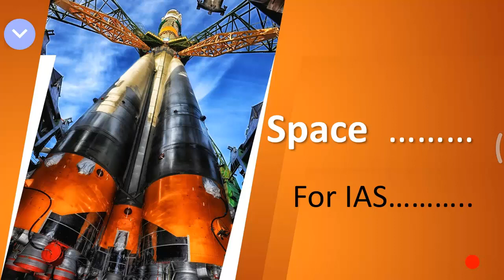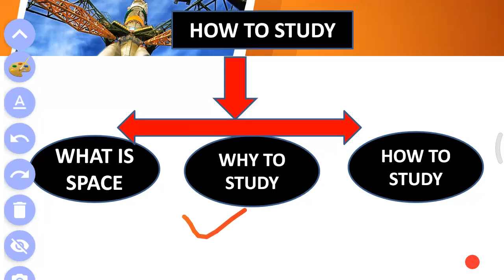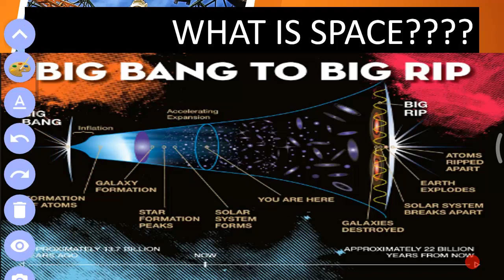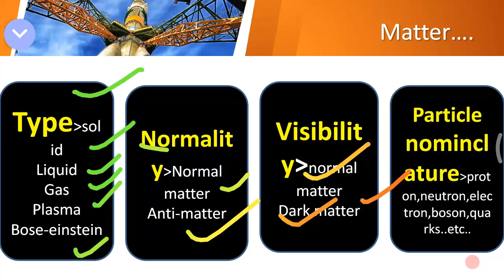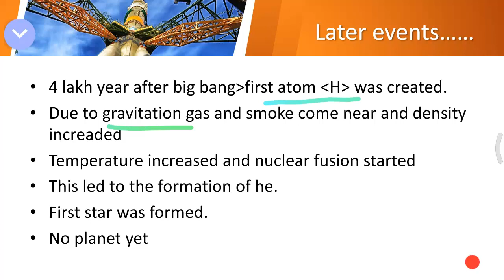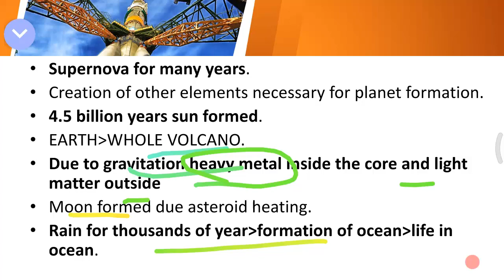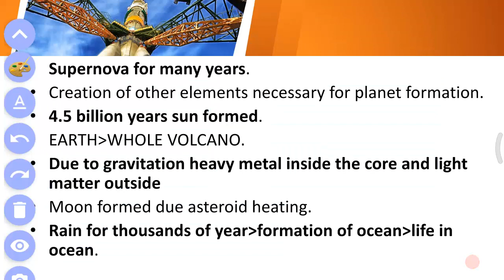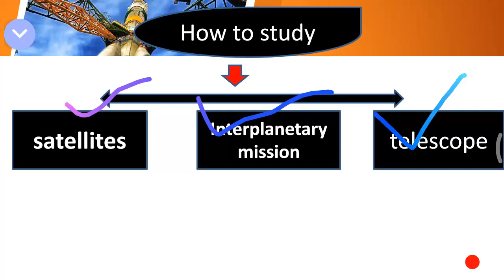lec 9 space introduction,.space part1